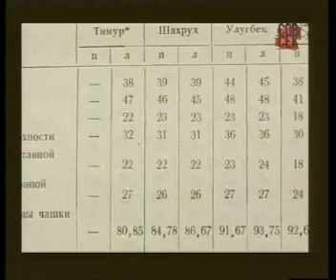Проклятие Тамерлана (4/5)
..."Того, кто потревожит прах великого Завоевателя, ждут кровопролитные войны"...

Тамерла́н (Тиму́р, Амир Тему́р, Тимурле́нг, Железный хромец 1336—1405) — один из величайших мировых завоевателей, сыгравший заметную роль в истории Средней Азии и Кавказа.

Тимур родился 9 апреля 1336 г. в г. Кеше (ныне Шахрисабз в Кашкадарьинской области Республики Узбекистан) или его окрестностях; происходил из отуреченного монгольского племени Барлас.

Согласно легенде, источник и время возникновения которой не представляется возможным установить, существовало предсказание о том, что если прах Тамерлана будет потревожен, начнется великая и страшная война. Надпись на нефритовой надгробной плите гласит: «Всякий, кто нарушит мой покой в этой жизни или в следующей, будет подвергнут страданиям и погибнет». Исторически достоверен тот факт, что гробница Тамерлана в мавзолее Гур-Эмир в Самарканде была вскрыта советскими учеными 21 июня 1941 г., менее чем за сутки до нападения нацистской Германии на СССР.

Из воспоминаний Малика Каюмова, бывшего кинооператором при вскрытии могилы:

Вошел в ближайшую чайхану, смотрю — там три древних старика сидят. Я еще отметил про себя: похожи друг на друга, как родные братья. Ну, я присел неподалеку, мне чайник и пиалу принесли. Вдруг один из этих стариков и обращается ко мне: «Сынок, ты ведь из тех, кто вскрывать могилу Тамерлана вздумали?». А я возьми да и скажи: «Да я в этой экспедиции самый главный, без меня все эти ученые — никуда!». Шуткой решил свой страх отогнать. Только, смотрю, старики в ответ на мою улыбку еще больше нахмурились. А тот, что заговорил со мной, к себе манит. Подхожу ближе, смотрю, в руках у него книга — старинная, рукописная, страницы арабской вязью заполнены. А старик по строчкам пальцем водит: "Вот смотри, сынок, что в этой книге написано. «Кто вскроет могилу Тамерлана — выпустит на волю духа войны. И будет бойня такая кровавая и страшная, какой мир не видал во веки вечные»...

Будучи на фронте, Каюмов добился встречи с маршалом Жуковым в окябре 1942 года. Он объяснил ситуацию и предложил вернуть череп Тамерлана обратно в гроб. Это было осуществлено 19-20 ноября 1942 года; в эти дни произошел перелом в Сталинградской битве...